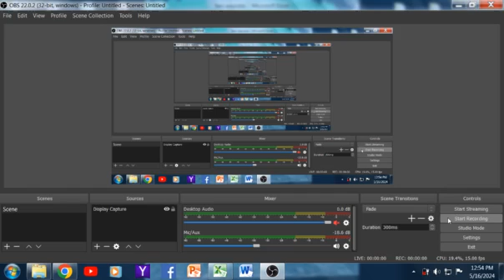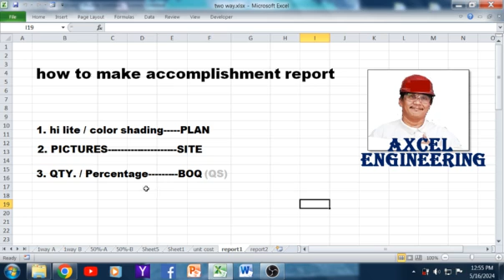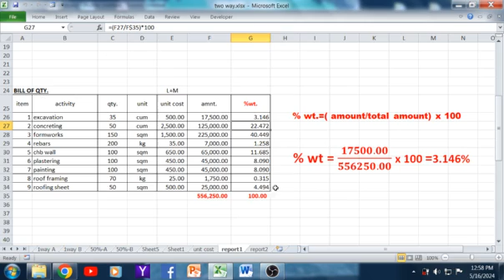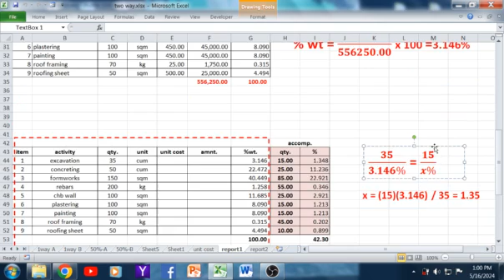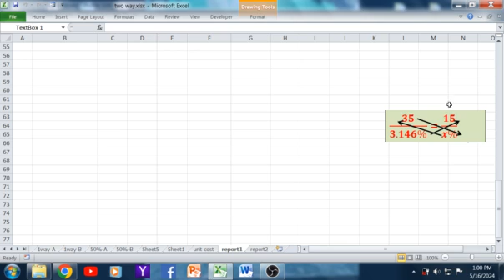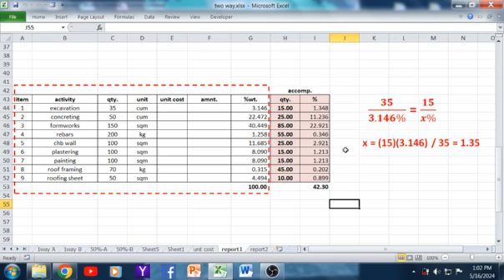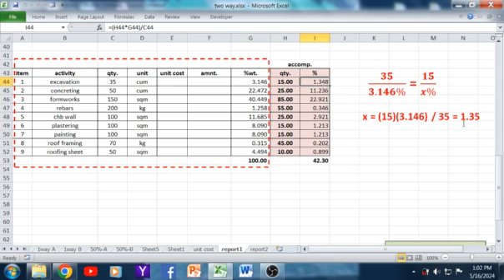how to make accomplishment report